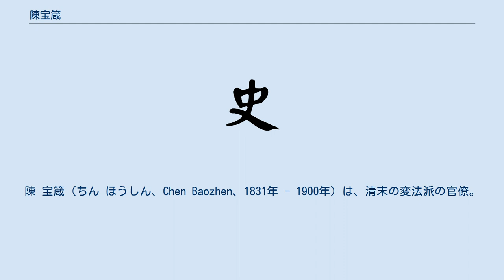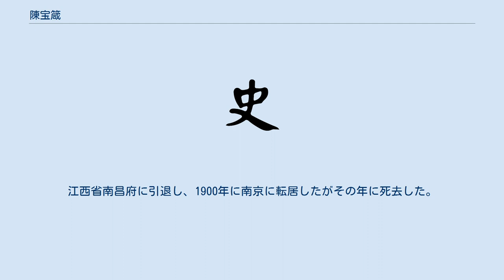陳宝箴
陳 宝箴（ちん ほうしん、Chen Baozhen、1831年 - 1900年）は、清末の変法派の官僚。
字は右銘。
 江西省南昌府義寧州（現在の江西省九江市修水県）出身。
1851年、挙人となった。
団練を率いて太平天国軍と戦い、義寧州城の回復に功があったため、知県候補に挙げられた。
1862年、安慶で曽国藩と面会し、「海内奇士」と賞された。
洋務運動時期には、曽国藩のもとで軍備強化に尽力した。
1895年、湖南巡撫に就任。
当時、湖南省では黄遵憲・江標・徐仁鋳・欧陽中鵠・熊希齢・梁啓超・唐才常・譚嗣同・皮錫瑞、子の陳三立などが変法派として活動していた。
彼自身も変法派に積極的にかかわり、湖南省の各州県に『湘学報』を定期購読するように命じた。
1897年には長沙に時務学堂が建設されるのを援助し、1898年2月には南学会で講演を行っている。
こうして湖南省は変法派の重要な拠点となった。
そのため守旧派から攻撃され、楊深秀の弁護で事なきを得たこともあった。
陳宝箴は「湖南の開化を己の任務としていた」（梁啓超）のである。
しかし戊戌の政変がおきると、陳宝箴は劉光第・楊鋭を推薦したことで「奸邪を招引した」として罷免された。
江西省南昌府に引退し、1900年に南京に転居したがその年に死去した。
 子は詩人の陳三立、孫は画家の陳衡恪と歴史学者の陳寅恪である。